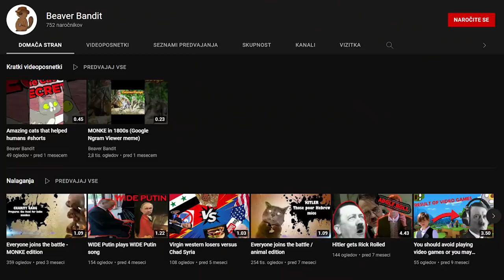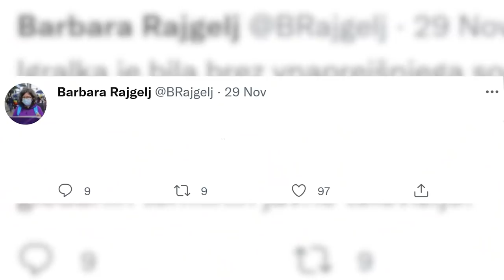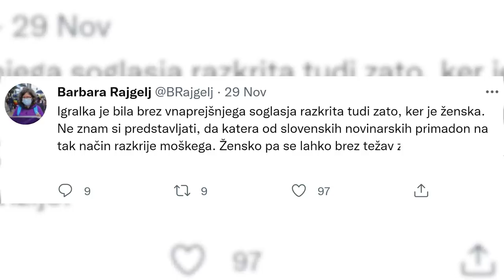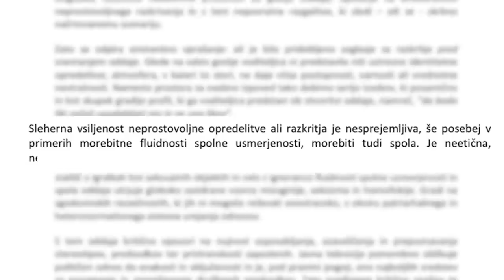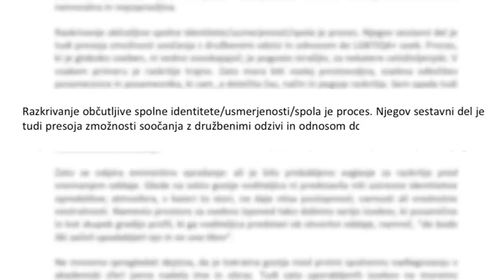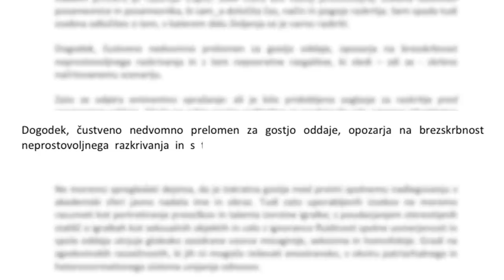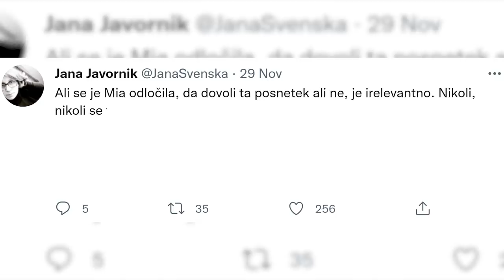Ko Miša obmolkne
Bitcoin: 3NimozmJARioLC8qqcyh6Sw3Z8XyHZSevP
Bitcoin cash: qq9e5thm5q0j0yt2u7hafrzuha945cq2z5a504mhh5
Ethereum: 0xE514EA6c3E2F598D4201cE0d25fea057E6a0752e
Monero: 488dWvuNdUxJtbTknGEKQVerBYg8HGQBSFnNg7qCqToe2k7B9R4bhRUibJH4vaqwVm9DitQDiDx7FYSqAxuUpD8KMK9CuPL